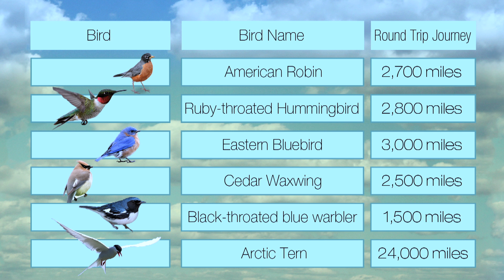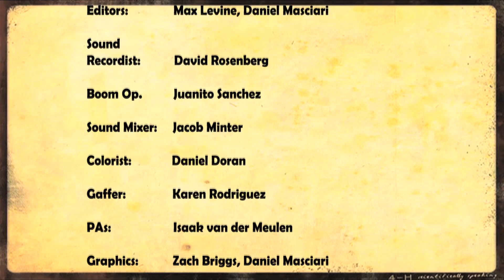Bird Migration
Where do birds go during the winter?  Many birds migrate south in the winter and return to the north during the summer months.  Birds that rely on insects, fruit, and nectar go south to the tropics in the winter to get food that isn’t available in the winter months.  But they return to the north to take advantage of flushes of insects, flowers, and larger breeding territories during the summer.  How do the birds travel such large distances and what problems do they encounter?  Join a Cornell University Naturalist Outreach student to better understand bird migration. This beautiful STEM video brings to life core ideas from the Next Generation Science standards.  and NYS 4H STEM pages for guides and worksheets on birds and bird migration. This video is a co-production of Dr. Linda Rayor, the Ithaca College Park Media Lab, and NYS-4H.